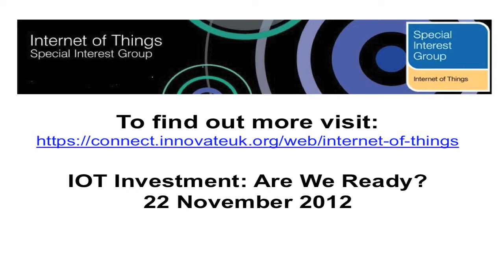IoT Enabling Technologies: Stephen Pattison, VP Public Affairs, ARM